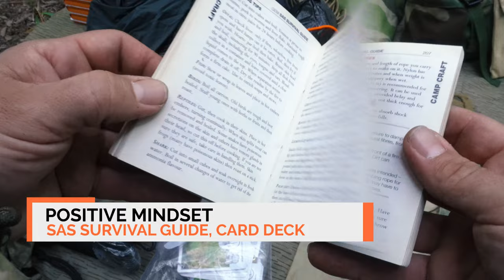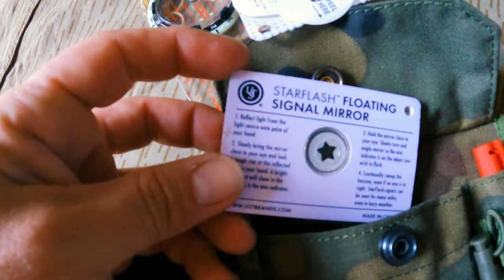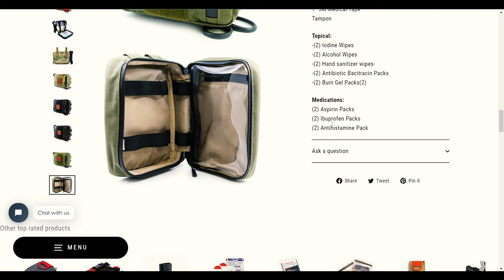My 2023 "Ultimate" INCH Bag Packing List | Long Range Survival Kit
exclusive look at my entire long range survival kit

➡️ Top Urban & Wilderness Survival Gear: